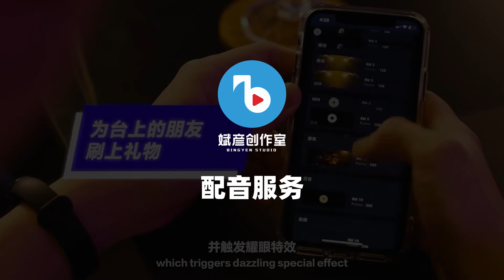中文广告配音 | VOICEOVER 【客户：VSING 】BINGYEN STUDIO